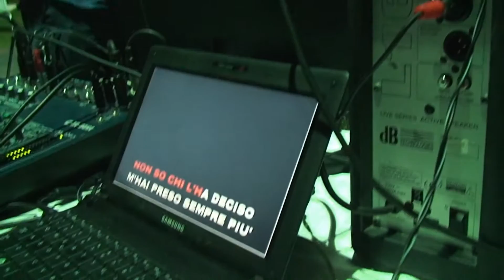2015 Lorenzo clip 5